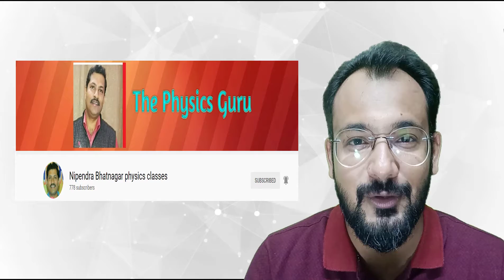Learn Physics and Computers from these educators | Suggestion For State Board Students